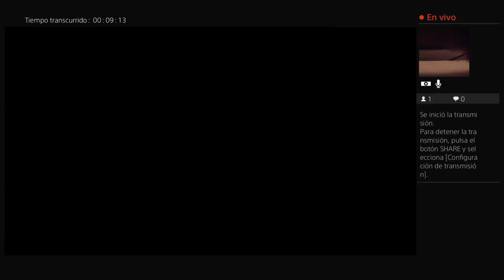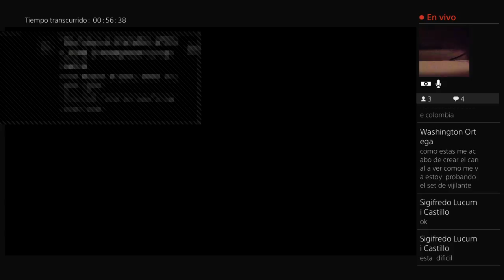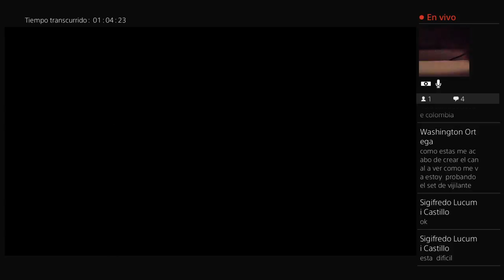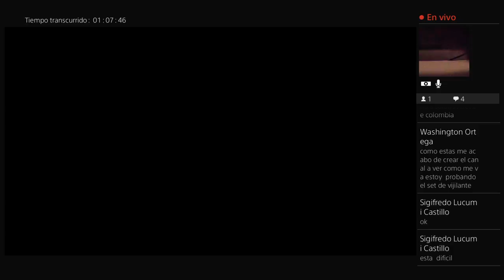Transmisión de PS4 en vivo de orland86dy